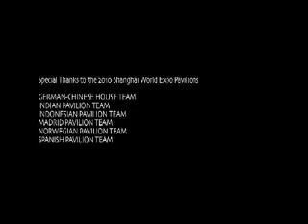Why Bamboo??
Courtesy of INBAR. Bamboo the Miracle Crop